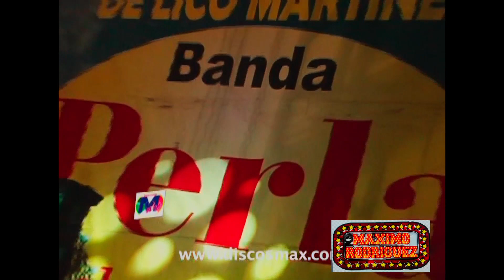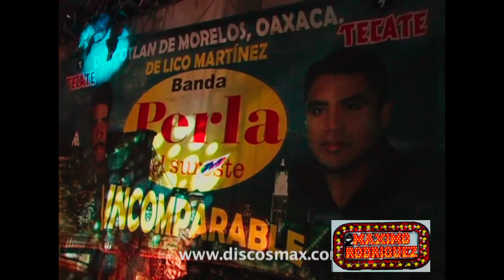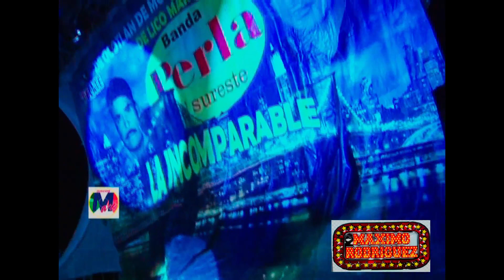Banda Perla del Sureste en Vivo Ocotlan Oaxaca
Banda Perla del Sureste en Vivo Ocotlan Oaxaca En Memoria del Amigo Lico Martinez